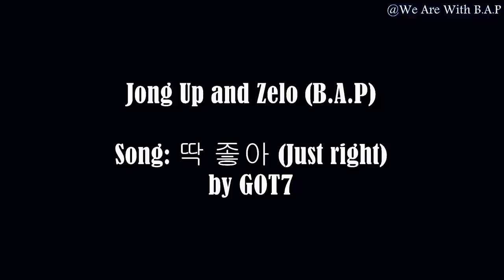[B.A.P] Moon JongUp (문종업) & Zelo (젤로) - Just right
Song:
- GOT7 "딱 좋아(Just right)"

Videos:
- 1004(Angel) Jong Up and ZELO dance part 종업+준홍 막내라인 최고!!
- 120531 Zelo and Jong Up Dance Cut @ Mnet Wide Entertainment News
- Jongup and Zelo dorky moments
- 120906 B.A.P "Jong Up & Zelo" - Dancing Warrior, Power, & No Mercy Cute
- 130814 B.A.P Jongup vs Zelo Dance Battle @ ASC
- 170513 B.A.P Live On Earth in NY - Teach Me How To Dougie/Never Give Up
- B.A.P [Eng Sub HD] Excuse Me DVD 뮤비촬영 영상+영어자막
- Daehyun, Zelo & Jongup (the foolish brothers) ft. Yongguk
- Jongup and Zelo teaches No Mercy dance [engsubs]
- [After School Club] B.A.P - JongUp & Zelo Dance Cut
- Jongup & Zelo - B.A.P's MATO Castle Invitation
- [ENG] BAP Zelo talks about Jongup good & bad points

If you intend to re-upload, sub or edit, don't forget to give proper credits!